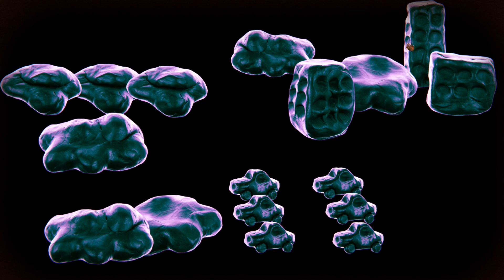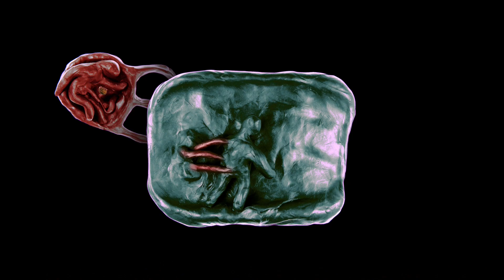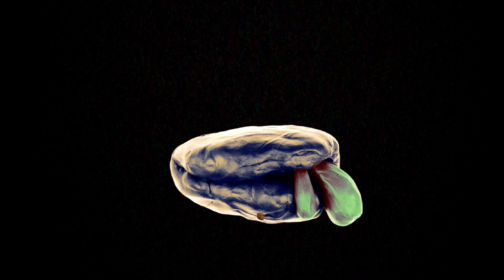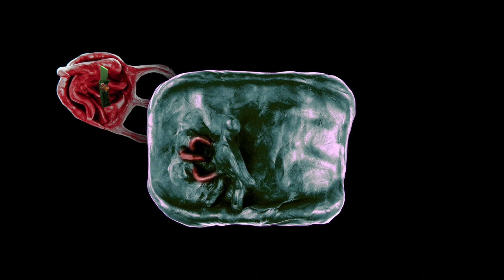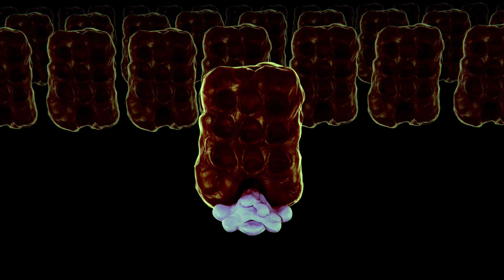Keine Ahnung was passiert, sieht aber cool aus | Isolomus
Hallo und herzlich willkommen zu meinem künstlerischen Let's Play von Isomolus.
Dieses Spiel ist vom selben Entwickler wie auch Wurroom, weshalb auch dieses Spiel einen wirklich schicken Claymation Art-Style hat. Also drückt man wieder wahllos irgendwo rum und hofft, dass man das richtige tut um seltsame Animationen zu sehen...
Seltsam, aber mir gefällt's.